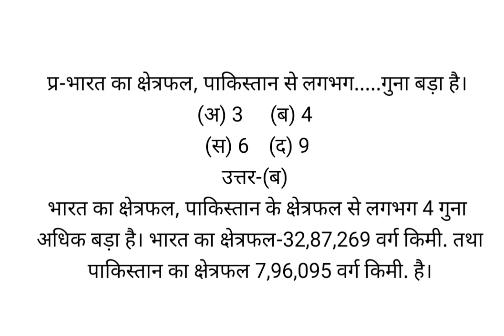भारत का क्षेत्रफल, पाकिस्तान से लगभग.....गुना बड़ा है।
(अ) 3    (ब) 4
(स) 6   (द) 9
उत्तर-(ब)
भारत का क्षेत्रफल, पाकिस्तान के क्षेत्रफल से लगभग 4 गुना अधिक बड़ा है। भारत का क्षेत्रफल-32,87,269 वर्ग किमी. तथा पाकिस्तान का क्षेत्रफल 7,96,095 वर्ग किमी. है।